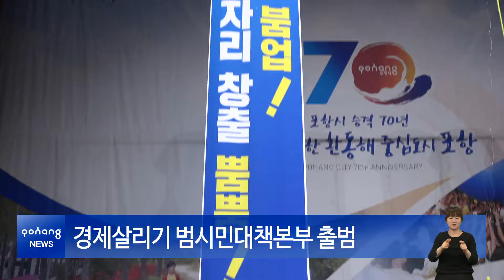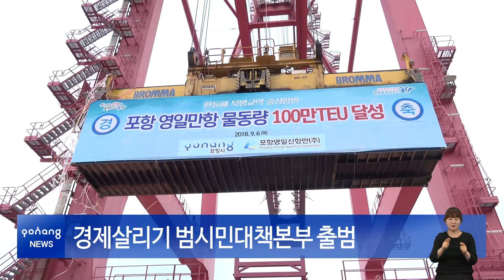경제살리기 범시민대책본부 출범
포항시는 지난 31일 시청 대잠홀에서 지역경제 부흥의 새로운 전기를 마련하고자, 52만 포항시민의 경제살리기 추진 의지를 결집시켜 ‘포항시 경제살리기 범시민대책본부’ 출범식을 가졌습니다.

이날 출범식에는 범시민대책본부 공동위원장인 이강덕 포항시장과 김재동 포항상공회의소 회장을 비롯하여 경제관련 기관단체장, 각계각층을 대표하는 위원 및 시민 등 700여 명이 참석했습니다.

이강덕 포항시장은 국내외적 여건으로 어려워진 경제를 포항시의 노력만으로 성과를 내는 것은 한계가 있다며 ‘포항시 경제살리기 범시민대책본부’ 경제주체들 간 소통과 협력을 바탕으로 포항시민이 다함께 힘을 합쳐 지역경제가 다시 일어설 수 있는 계기를 만들자고 당부했습니다.

한편 경제살리기 범시민대책본부는 민생안정과 지역경제에 활력을 불어넣어 시민들이 직접 체감할 수 있는 다양한 시책들을 포항시와 함께 마련하기로 했습니다.

시는 지역경제 상황이 호전될 때까지 ‘포항시 경제살리기 범시민대책본부’를 지속적으로 운영하고, 읍면동별 추진위원회를 구성·운영하여 경제 살리기 범시민운동으로 승화한다는 방침입니다. 또 소비촉진 등 경제 활성화 시책으로 기업 투자 활력을 회복시켜, 일자리 창출로 이어지는 선순환 구조를 마련하는데 총력을 다 할 계획입니다.